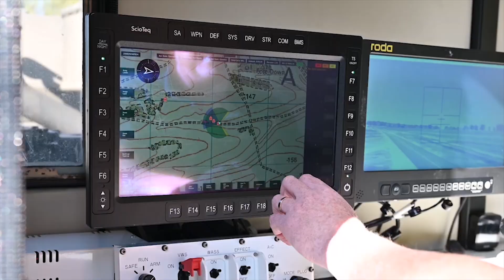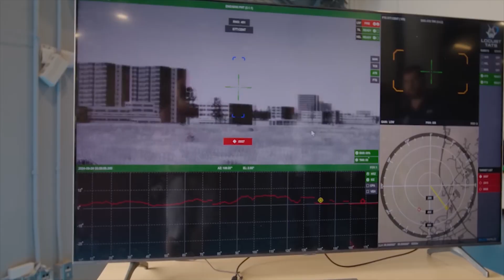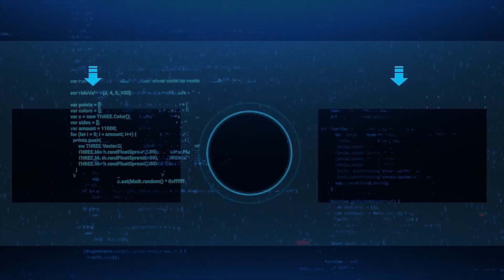US NEW $10M Powerful LASER Shocked The World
In the complex and rapidly evolving world of advanced military technology, there is one weapon class that offers special promise and potential, not just to remake the battlefield but to reorder the rules of warfare itself. They are the Directed Energy Weapons or just DEW, a blanket reference to systems that harness concentrated energy-in the form of electromagnetic waves or lasers-to disable or kill targets with little to no classical kinetic contact. The true significance of the DEWs is that they potentially reorder the rules of warfare altogether, substituting earlier missile technology, bombs, even bullets with something far more efficient, precise, and threatening. Imagine a battlefield on which war is being waged unheard and unseen except for the glow of beams disabling vital systems, from drones to military vehicles, within seconds. It is the world being constructed by companies such as Epirus and BlueHalo among others. By tapping the potential of microwaves and lasers, the systems challenge the limits of warfare that appear all but science fiction but increasingly a not-too-distant reality on the battlefield.

Video and image credit: Ministry of Defence; Epirus; The Wall Street Journal; BlueHalo.